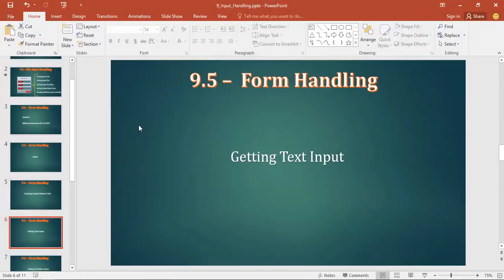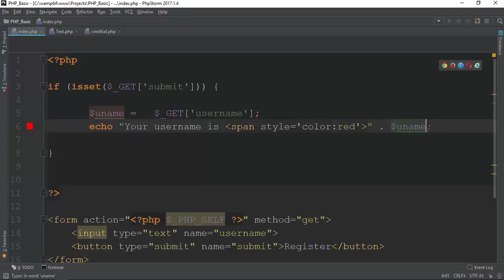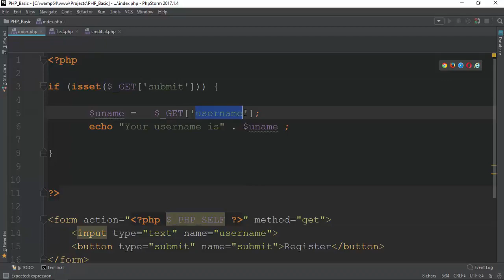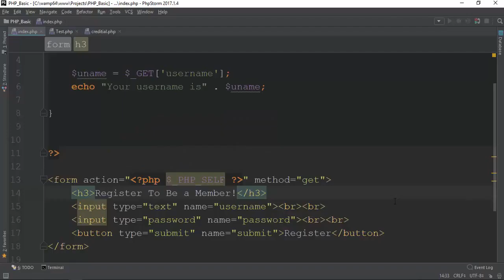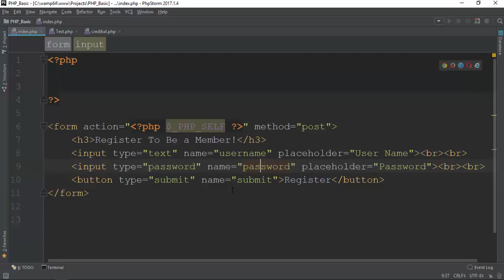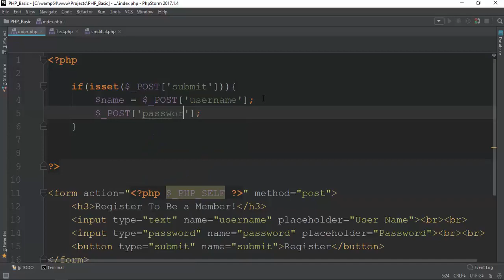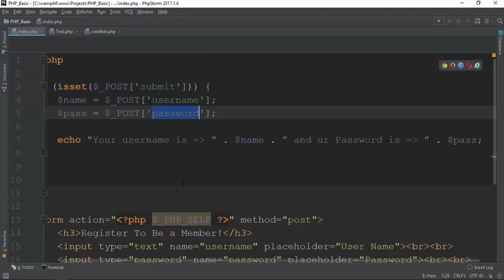074 Getting Input Text